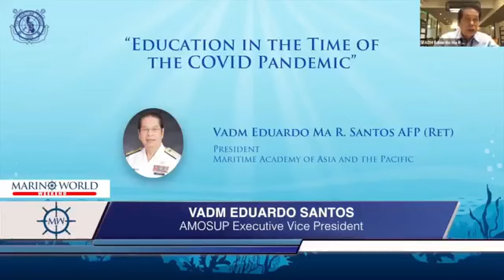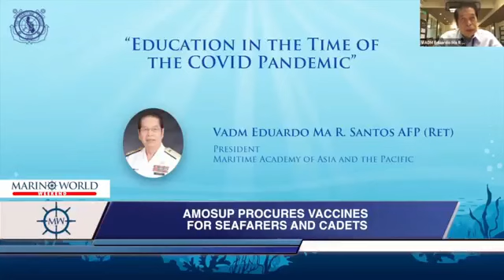AMOSUP ASKS GOVERNMENT TO APPROVE MORE COVID-19 VACCINES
MARINO WORLD WEEKEND